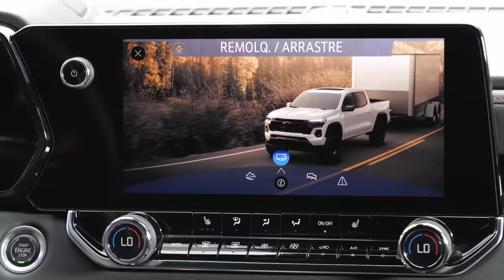Nueva Chevrolet Colorado | Descubre los modos de manejo en pantalla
Conoce la versatilidad de la nueva Chevrolet Colorado con los diferentes modos de manejo, que podrás controlar directamente en su pantalla y prepárate para dominar cualquier terreno con un solo toque.

Activa tu switch a la acción y conócela a detalle entrando a nuestro sitio oficial